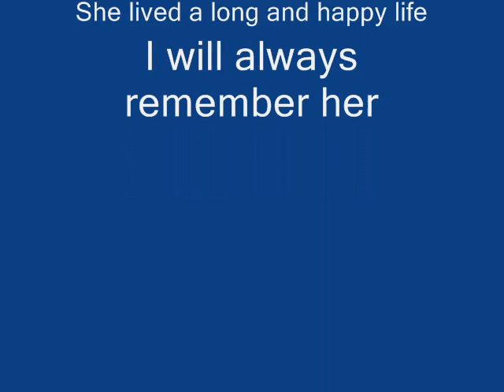RIP Daisy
Daisy was the greatest dog in the world. She was my best friend and i really loved her. Nobody can ever replace her. I love you Daisy. I hope you are happy and not suffering right now, wherever you are.